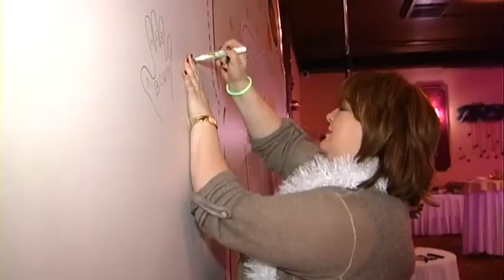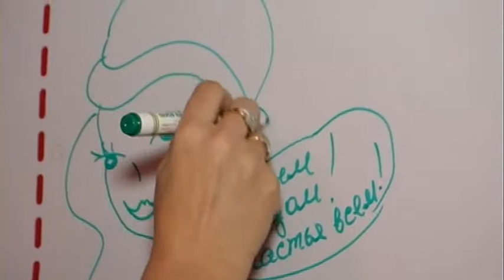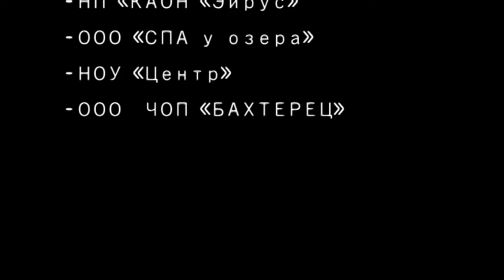Корпоративные мероприятия от Арбор /Arbor Corporate events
Видео репортаж о новогоднем мероприятии. Организатор: КГ "Арбор" arborcg.org Заказчик - группа компаний. Оператор - Владимир Оверин. Монтаж - Лена Павлова lenapavlova.org